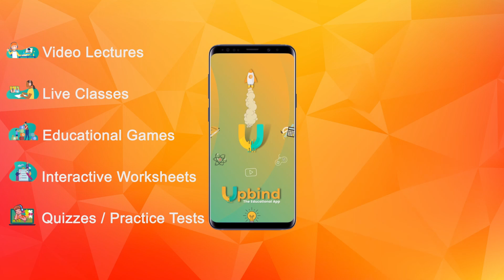Upbind - The Educational App: New Learning Destination For Students.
Learn from the best educators across the country within a single educational platform.

Upbind App is a new way to study with infographics, animation, activities, and Interactive Live Classes. We have a learner-centered approach to education, where students are empowered to take control of their learning by choosing the content that interests them. It's a place for kids to grow their skills and talents in a safe environment with quality content from top creators.

Why only Upbind?
Upbind App is a student-centric learning destination.
Provides a personalized learning journey for every student.
We empower students to take control of their own learning by giving them the freedom to choose what they like.
Encourages students to explore and learn.
Allows teachers to monitor their student's progress in real-time and provide timely feedback.